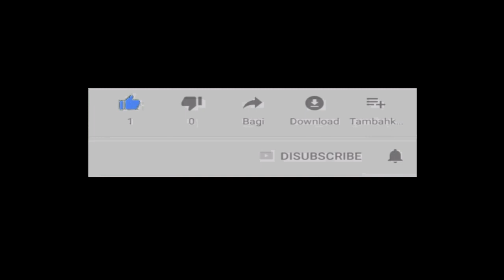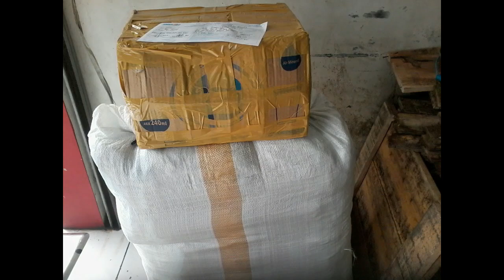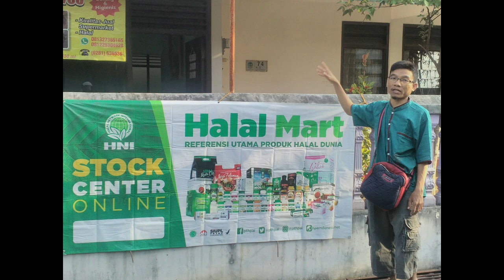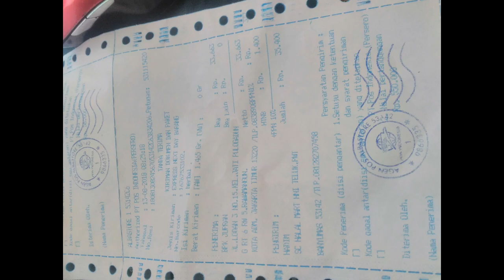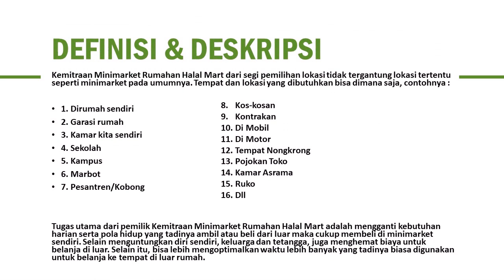reseller dropship gratis di Kabupaten Kaimana WA 081282707458